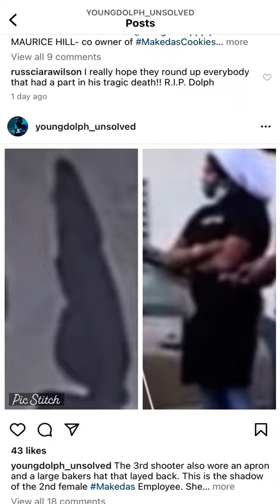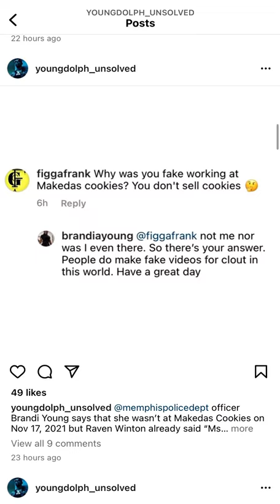Cookie Shop shooters all wore aprons. Fake suspect photos designed for MPD to blackmail cookie shop!